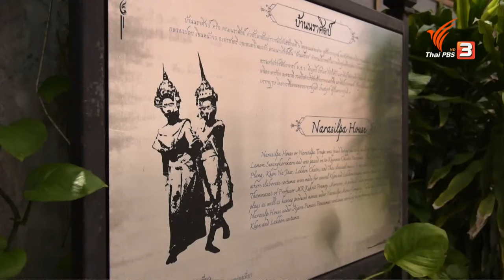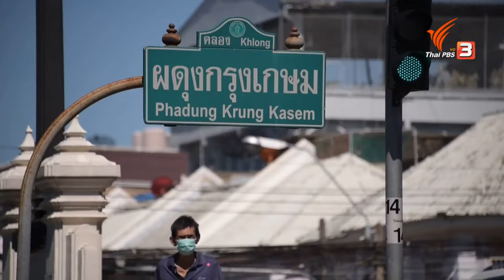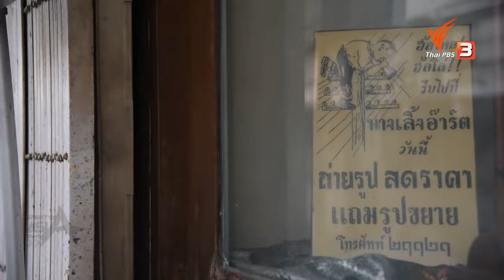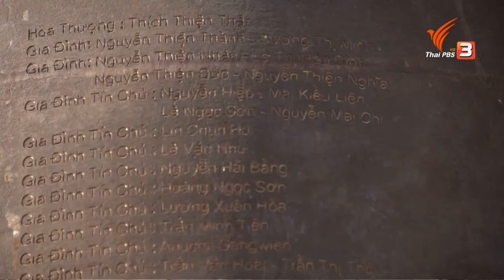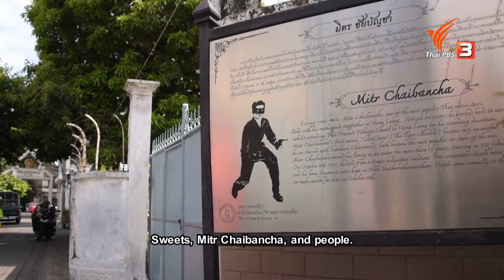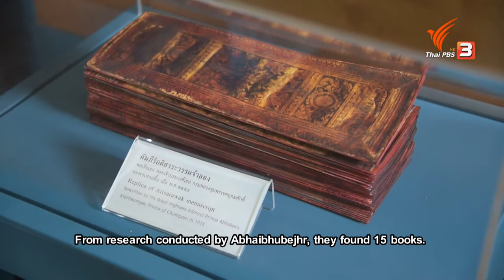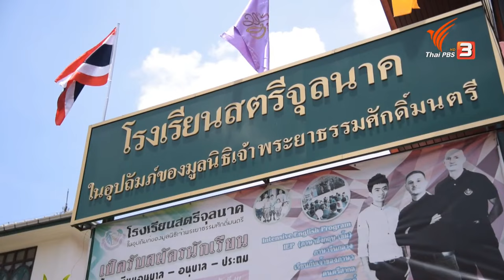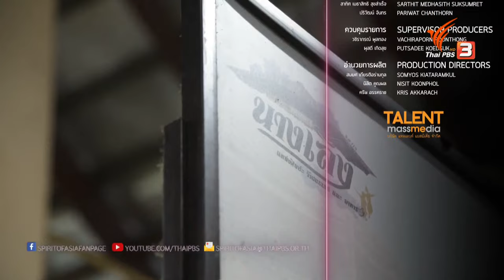BEHIND THE NANG LERNG CURTAIN : Spirit of Asia (July 18th, 2021)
...As one of Siam’s top entertainment districts during its golden era, Nang Lerng was Bangkok’s “pleasure zone” which hosted “the full scope and range of entertainment media”. But few would understand the lives of the Nang Lerng artists in the dimension of their “off-stage reality”. What kinds of environments did those artists grow up in? What exactly is it about Nang Lerng that transformed the district into “a fertile ground” which produced such talented artists? Regardless of the passing of time, the artistic diversity that has contributed greatly to the entertainment industry continues to be “a direct reflection” of the cultural and environmental diversity within the Nang Lerng community itself.